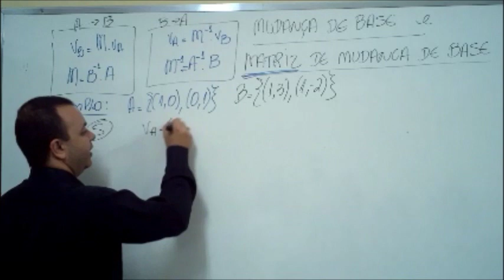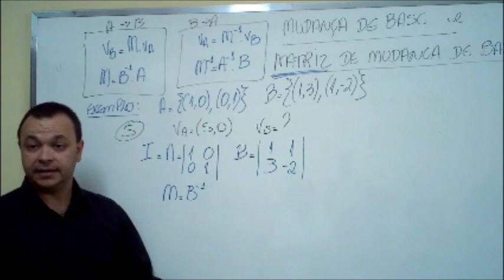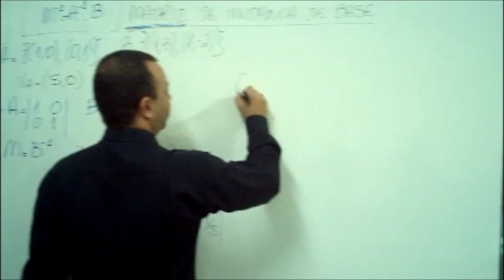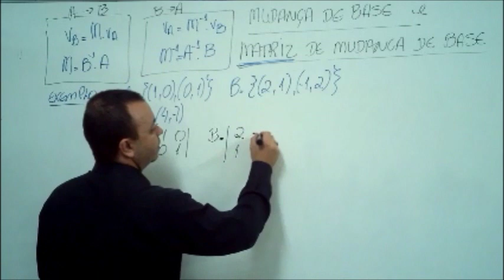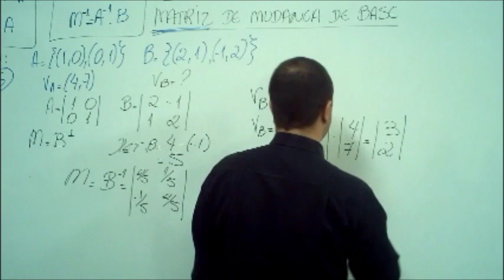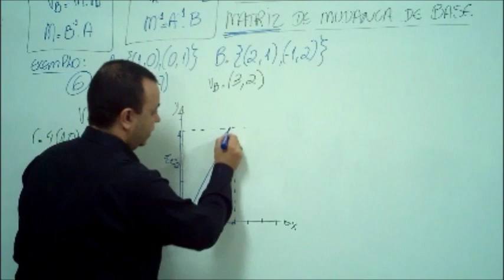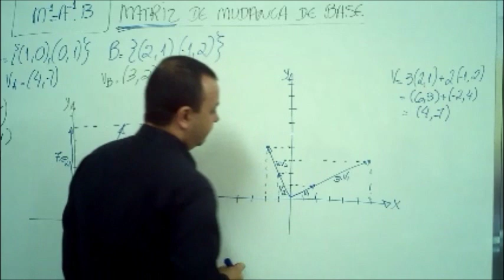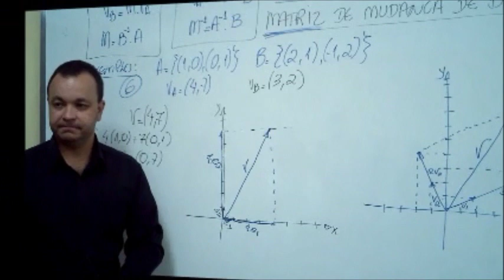AL - 2 - 11 - Determinação da matriz de mudança de base 2ª parte.wmv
como determinar a matriz de mudança de base